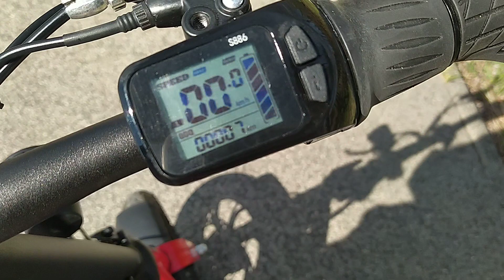X-scooters XS01 36V Li - 350W / Rewiev